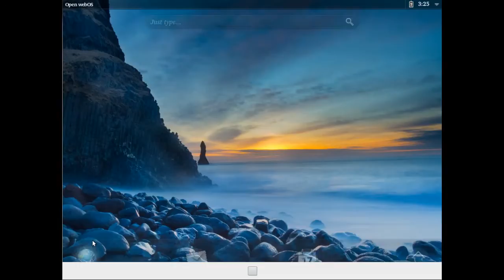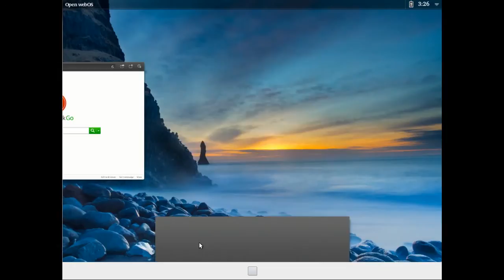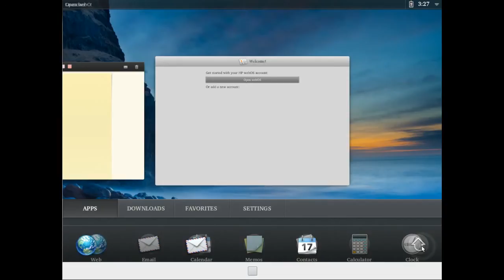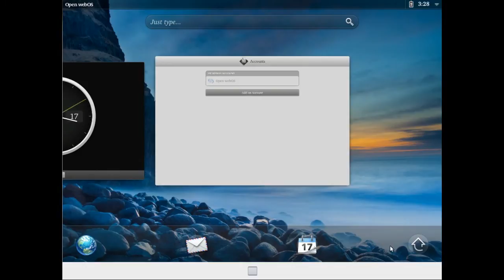Open webOS - Desktop - Demo